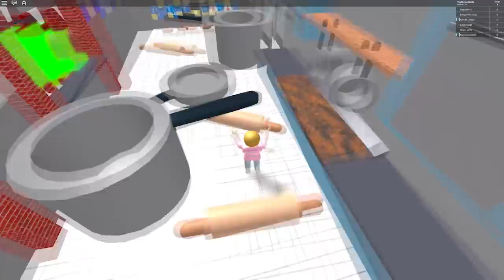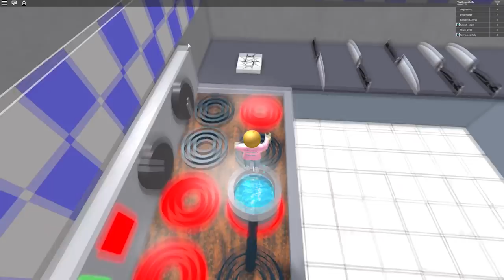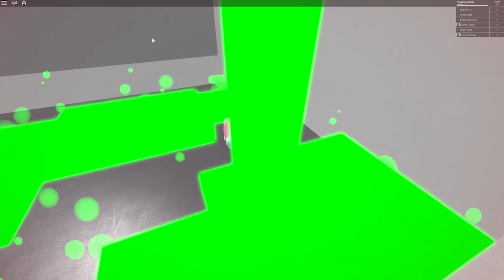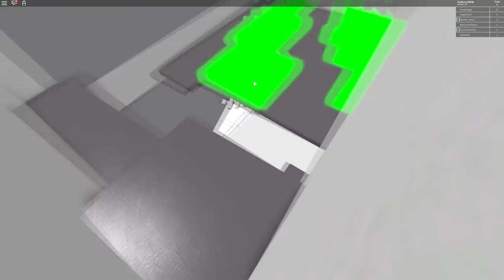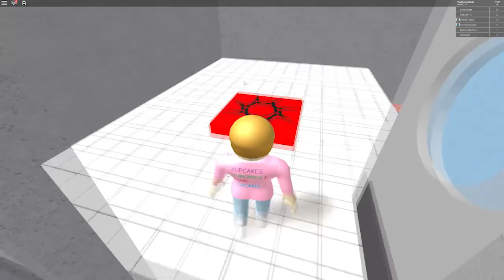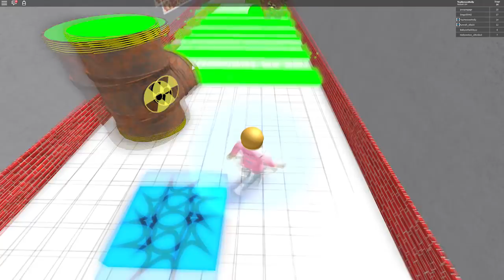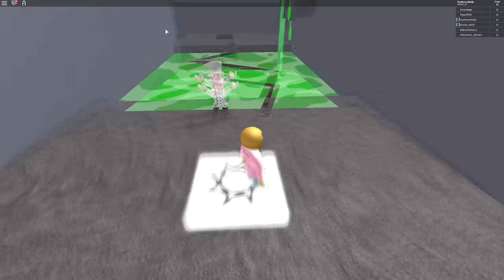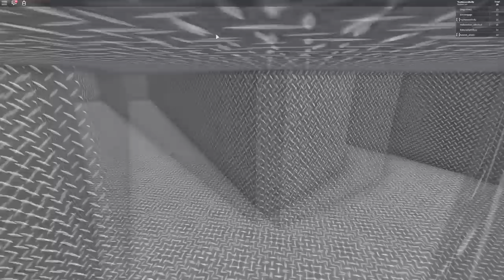Roblox Escape The Pizzeria Obby With Molly!